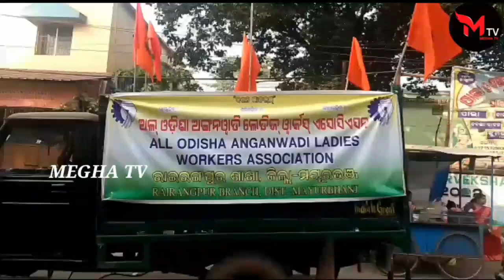ଓଡିଶା ଅଙ୍ଗନୱାଡି ଲେଡିଜ ୱାର୍କରସ୍ ଆସୋସିଏସନ୍ ର ବାମନଘାଟୀ ଓ ପାଞ୍ଚପୀଢ ଉପଖଣ୍ଡସ୍ତରୀୟ ବିଶାଳ ଶୋଭାଯାତ୍ରା#